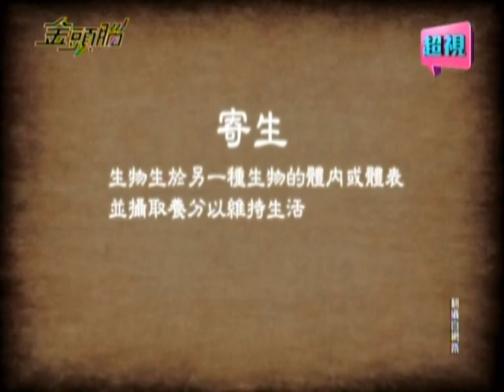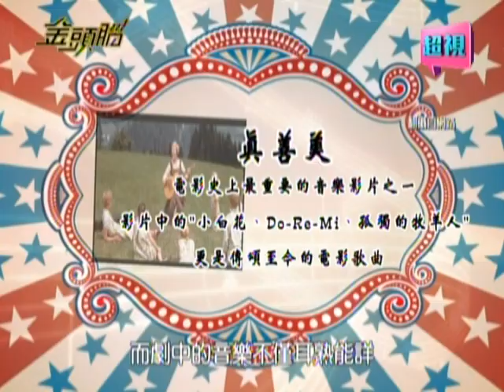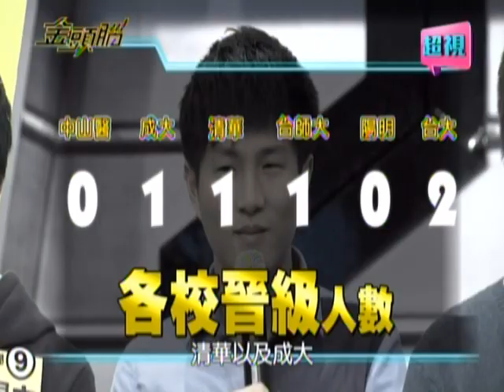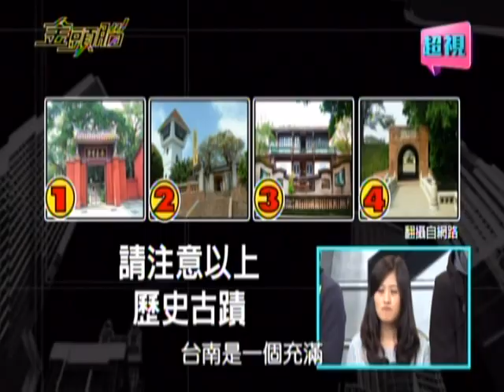0212 超視《金頭腦》【名校對決！大學校際殊死鬥】part3/5 第三戰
來賓：台灣大學、臺灣師範大學、陽明大學、清華大學、中山醫學大學、成功大學

「金頭腦」之慘絕人寰全新賽制，將於今天登場！有別以往可抽籤指定學校作答，讓某些學府樹大招風慘遭圍剿，今晚各校需運籌帷幄推派答題棒次，答對者才能換人作答，直到晉級人數額滿為止！這場可怕的搶答生存戰，在肅殺的氛圍中開啟，一連串無選項秒殺，讓人屏息！哪些學校能全數晉級？哪些學校會遭遇全滅危機，連累其他隊員根本沒下場機會就淘汰？如此龐大的壓力，會讓哪個參賽者，因為答題失誤，別校一個一個過關，眼看就要因他一人拖垮全隊，而紅了眼眶？扣人心弦的搶答生存戰，就在今晚十點胡瓜、Janet主持的「金頭腦」！